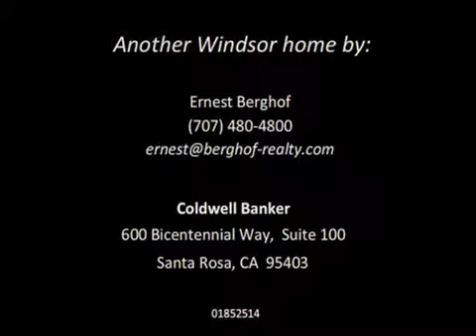216 Buena Tierra, Windsor CA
Light, bright 4 bed 3 bath 1,947 sq. ft. home in desirable Foothills of Windsor. You’ll love the high ceilings & open design. Kitchen features dining counter & plenty of cabinet space. Relax in the family room with fireplace or play in the large back yard with patio, shed & gardens. Master features vaulted ceiling, dual-sink vanity & walk-in closet. 3 more bedrooms, 2 full baths, inside laundry & 2 car garage complete the easy living floor plan.